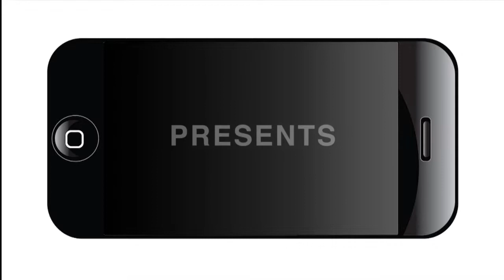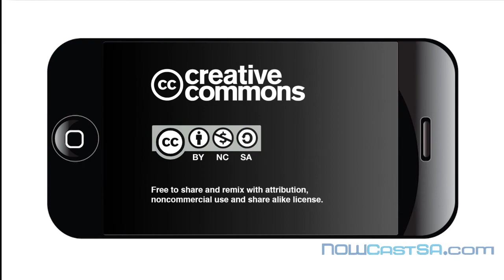Transportation Needs of San Antonio: Preparing for the future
How well is metropolitan San Antonio prepared to meet transportation needs as the area continues to grow, with 1.1 million new residents expected by 2040? To explore the issue more fully, The League of Women Voters of the San Antonio Area will present a forum, “Transportation Needs of San Antonio: How are we preparing for the future?” on Monday, Oct. 9, from 6 to 8 p.m. at the San Antonio Central Library, 600 Soledad St.

“Traffic jams, lack of light rail or other mass transit options, ongoing housing development, street repairs, etc., are all issues that were discussed in the recent city election,” says Madhu Sridhar, president of the League of Women Voters of the San Antonio Area. “The political gridlock this issue has been trapped in for years has consequences for our economy, health, environment and quality of life.”

Keynote:         Ron Nirenberg, Mayor, City of San Antonio

Moderator:     Francine Sanders Romero, Ph.D. Associate Dean, College of Public Policy, UTSA

Panelists:         Kevin Wolff, Commissioner, Bexar County, Precinct 3

Ana Sandoval, Councilwoman, District 7, San Antonio

Bill Barker, Adjunct Associate Professor in Urban and Regional Planning, UTSA

Jeff Arndt, President/CEO, VIA Metropolitan Transit

“We need comprehensive planning, sensible solutions and leadership in execution to meet future transportation needs,” says Sridhar. “With the proactive mind set of new leadership, let us hope for some action and results.”